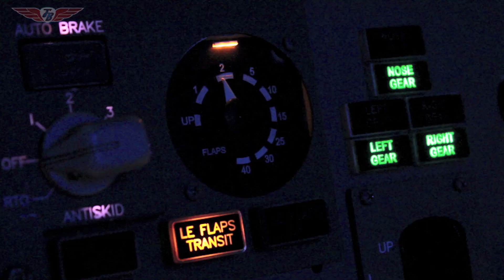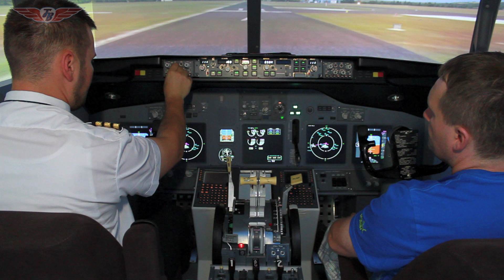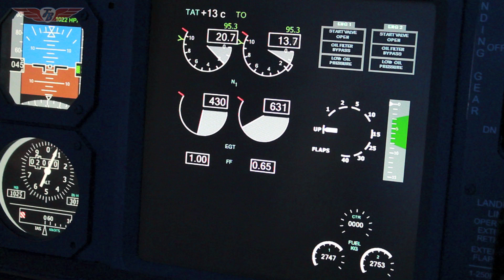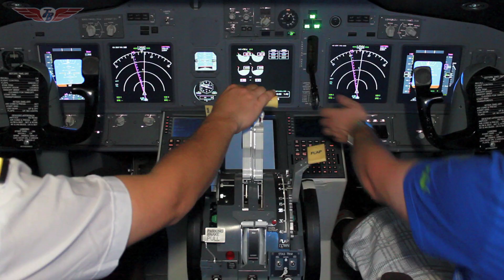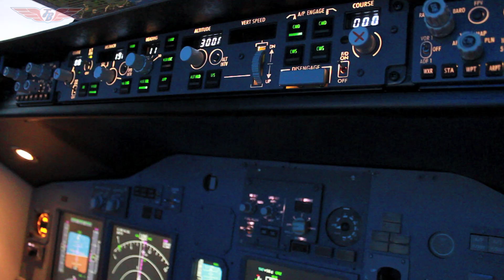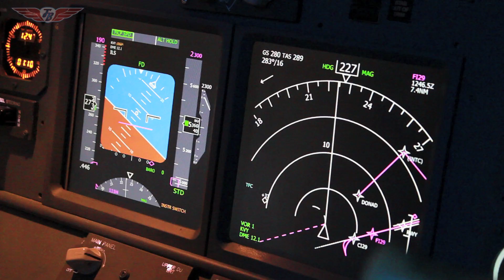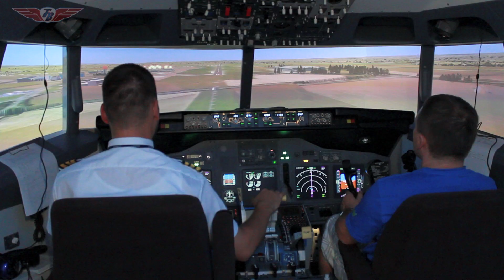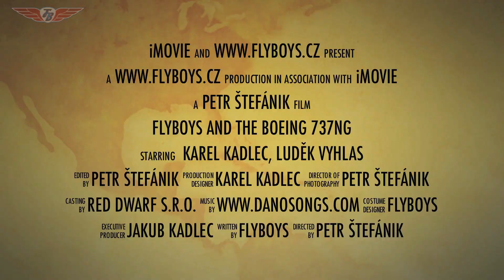Flyboys-Boeing737NG - simulator - Klášterec nad Ohří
Klášterec nad Ohří
Czech republic.